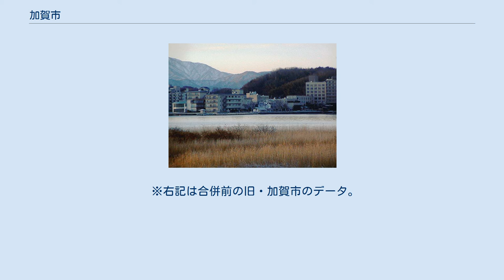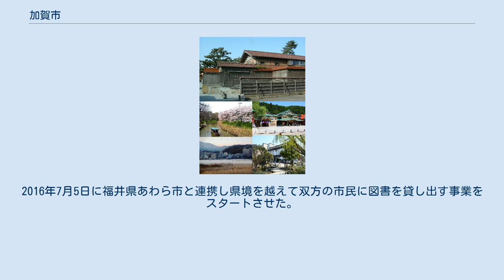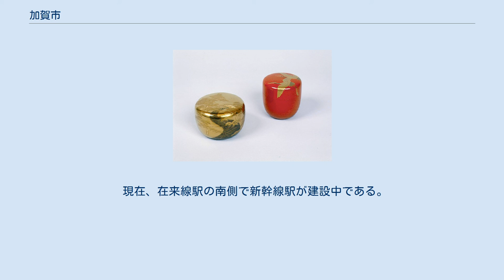加賀市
左：九谷焼始祖「後藤才次郎紀功碑」 右：山中温泉九谷町の「古九谷窯址」 山中塗 加賀市（かがし）は、石川県南西部に位置する市。
福井県と接する。
 市役所のある大聖寺地区周辺の空中写真。
1975年撮影の3枚を合成作成。
 ※右記は合併前の旧・加賀市のデータ。
 加賀市役所山中温泉支所（2006年8月） 加賀市では本庁方式をとっている。
 2012年 2014年 2019年 2020年 機械製造業が発達している。
山代温泉、山中温泉、片山津温泉といった温泉地にも恵まれており、観光業も盛んである。
 国の行政機関 高等学校 中学校 小学校 特別支援学校 その他 図書館 いずれも加賀市立。
2016年7月5日に福井県あわら市と連携し県境を越えて双方の市民に図書を貸し出す事業をスタートさせた。
 博物館・美術館等 ホール・その他の文化施設 加賀温泉駅 市の中心にある駅は大聖寺駅であるが、ほとんどの特急列車は加賀温泉駅に停車する。
 かつては大聖寺駅から北陸鉄道山中線が、動橋駅から同山代線及び同片山津線が分岐していたが（これらを加南線と総称する）、全て廃止された。
 2023年春に開業予定の北陸新幹線金沢駅-敦賀駅間では加賀温泉駅に新幹線駅が設置される予定。
 現在、在来線駅の南側で新幹線駅が建設中である。
ホームは中央に通過線2線を有する2面4線の相対式ホームを設置予定。
 片山津温泉 温泉